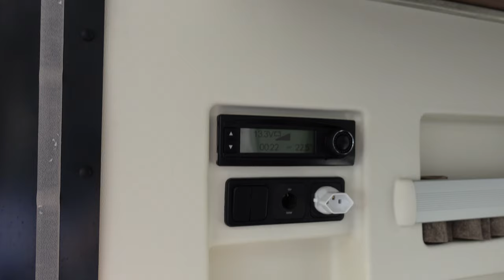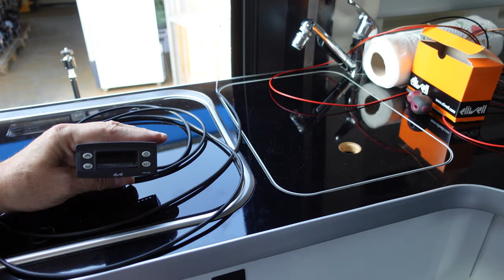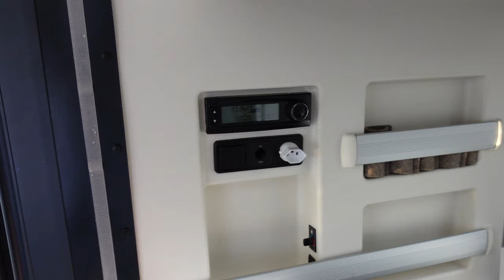Westfalia Columbus kühlschrank Vitrifrigo c95l WEMO 95N kühlt nicht und immer Steuerung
Kühlschrank Westfalia Columbus Vitrifrigo kühlt